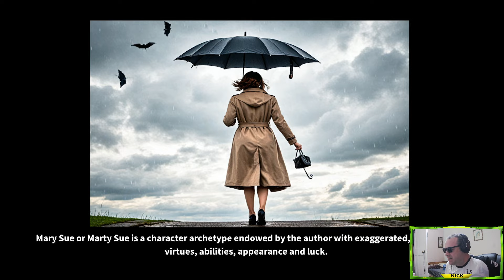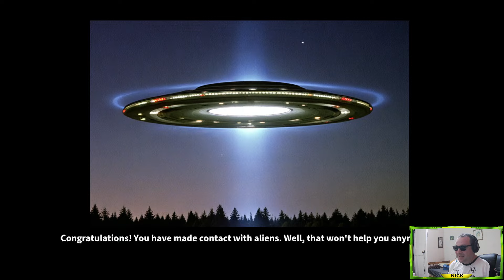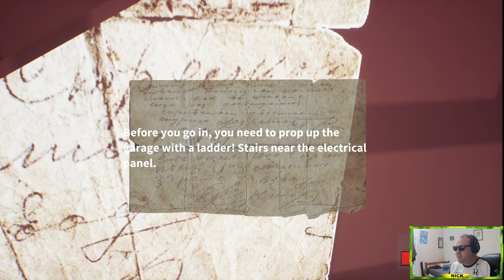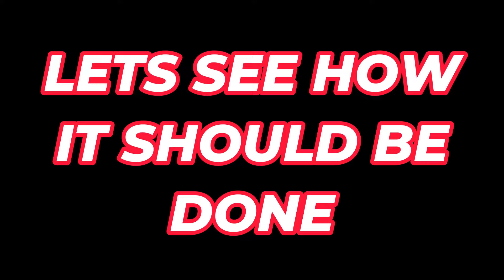MY DESTRUCTIVE ATTEMPT AND WALKTHROUGH REACTION - LOSER SIMULATOR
Get ready to witness pure mayhem!

  I dive headfirst into Loser Simulator, a game that thrives on your spectacular failures. Brace yourselves for a hilarious (and destructive) attempt at conquering this chaotic world.  Will I emerge victorious or will the title hold true?

Spoiler alert: You guessed it... LOSER ALERT!

But fear not, fellow strugglers! To soothe my (and maybe your) bruised ego, we'll jump into a walkthrough reaction featuring the amazing MN Indie Games (check out their awesome playthrough Witness a masterclass in Loser Simulator domination and learn how this game SHOULD be played!

Join the ride for:

    My side-splitting descent into chaos: Witness my spectacular (unintentional) destruction, questionable decision-making, and hilarious commentary.
    A masterclass in "how not to play" Loser Simulator: Learn from my mistakes (hopefully!)
    Redemption through MN Indie Games: Witness a pro at work and learn the secrets to actually conquering this crazy game.
    Laughs, groans, and maybe a touch of existential dread: This rollercoaster of emotions is guaranteed to entertain!

So buckle up, losers (and potential winners) alike, and let's have some fun!